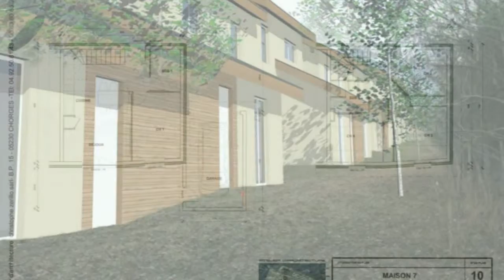Achat / Vente Chorges Maison Pavillon Villa Propriété Rés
France Achat / Vente Maison Pavillon Villa Propriété Résidence Hébergement Chorges Moderne Sûr Nouveau Traditionnel Spacieux Jardin Garage Maison Pavillon Villa Propriété Résidence Hébergement Surface habitable 100 - Chambres à coucher 4 - Chambres 3 - Cuisine 1 - Salle de séjour 1 - Salle de bain 1 - la superficie des terres 200 - Salle de douche 1 - DPE E 228 000,00 € Maison Standard Exclusive Favoris Hautes-Alpes Provence-Alpes-Côte d'Azur 05230 CIMM IMMOBILIER CHORGES .